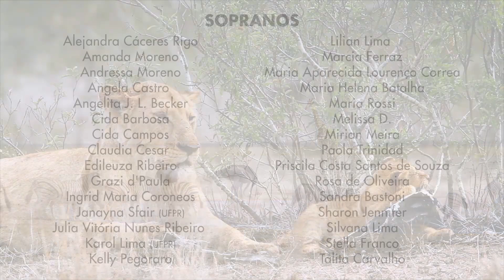CORALUSP Azul - Nkosi Sikelel' iAfrika (Enoch Sontonga)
CORALUSP Azul
Nkosi Sikelel' iAfrika
Composição: Enoch Sontonga
Arranjo: Selma Boragian, André Juarez

Regência: André Juarez
Voz e kenkeni: Fanta Konate (Guiné)
Mafahlawa: Valquíria Rosa (Brasil)
Congas: Félix Gibbons (Inglaterra)
Tambor panameño: Ricaurte Villarreal (Panamá)
Kalimba: Décio Gioielli (Brasil)
Sangban: Koria Konate (Guiné)
Dunumbá e djembe: Bangaly Konate (Guiné)
Djembe: Luis Kinugawa (Brasil)
Contrabaixo: Frank Herzberg (Alemanha)
Koeiklok, xigubu, balafon: André Juarez

Participações especiais:
Fanta Konate e Djembedon
GRUPETNO e Professor Dr. Edwin Pitre-Vásquez
Alunos da Universidade Federal do Paraná
Tópicos África

Sopranos: Alejandra Cáceres Rigo, Amanda Moreno, Andressa Moreno, Angela Castro, Angelita J. L. Becker, Cida Barbosa, Cida Campos, Claudia Cesar, Edileuza Ribeiro, Grazi d'Paula, Ingrid Maria Coroneos, Janayna Sfair (UFPR), Julia Vitória Nunes Ribeiro, Karol Lima (UFPR), Kelly Pegoraro, Lilian Lima, Marcia Ferraz, Maria Aparecida Lourenço Correa, Maria Helena Batalha, Maria Rossi, Melissa D., Mirian Meira, Paola Trinidad, Priscila Costa Santos de Souza, Rosa de Oliveira, Sandra Bastoni, Sharon Jennifer, Silvana Lima, Stella Franco, Talita Carvalho
Contraltos: Adriana Araujo, Amanda Possette (UFPR), Ana Vanin, Eva Glenk, Fabiana Medeiros, Flávia Machado, Francisca Borges, Jaqueline Vicente, Larissa Moreno, Laura Meurer, Lenita Cruz Merched Salomão, Marcia P Abramovici, Marcia Pecci, Maria Lucia Ruggiero Duarte, Marli Tanaka, Mitie Abe, Nilce Moreira, Rosemeire Aparecida da Silva, Sílvia Fayet, Simone Siman, Vera De Benedictis, Vera Lúcia de Moura, Yeda Gibson
Tenores: Adolfo Stulman, André Juarez, Cissa Valle, Dagoberto Silveira, Emanuel Machado, Francisco Carlos Barbieri, George Pessoa (UFPR), Helio Moreira, Juan Rossi, Julio Carrera Misael, Natanael Melo, Paulo Macan (UFPR), Renan Elias (UFPR), Sampaio (UFPR), Wilney da Silva Dovhepoly (UFPR)
Baixos: Celso Costa (UFPR), Chico Molina, Fabiano Wallek (UFPR), Julio Borba (UFPR), Marcelo Rocha Marcos Santana, Ricardo Saito, Sadrack Leite Silva, Sidney Romano

Direção artística: André Juarez
Edição de áudio: Frank Herzberg
Edição de vídeo:  nderson Vieira
Créditos sobre as imagens: Nelson Mandela e Miriam Makeba de vector.me (by ibrahima10)

Agradecimentos: Alves Instrumentos,  nderson Vieira, Andrex Almeida, Bete Colovatti, Carla Corsino, Frank Herzberg, Luis Kinugawa, Sérgio Mendonça e Pôr do Som